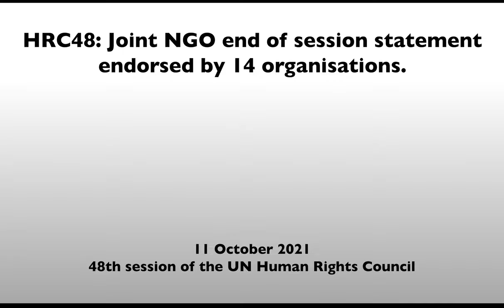HRC48 joint NGO end of statement